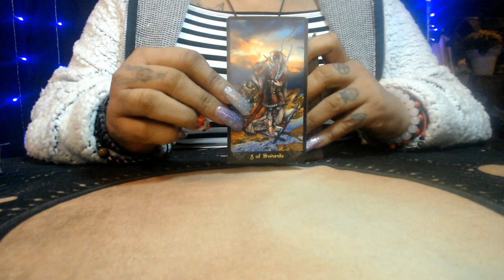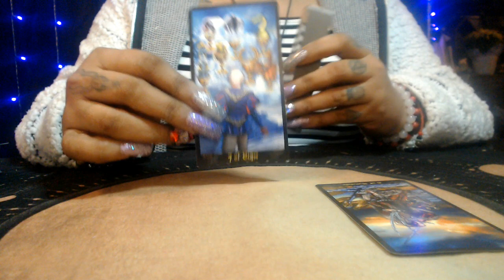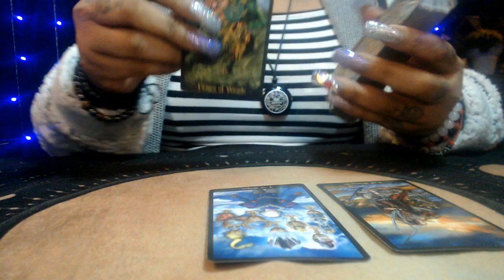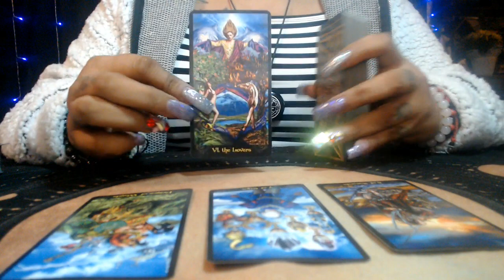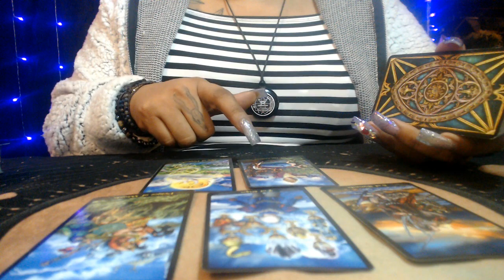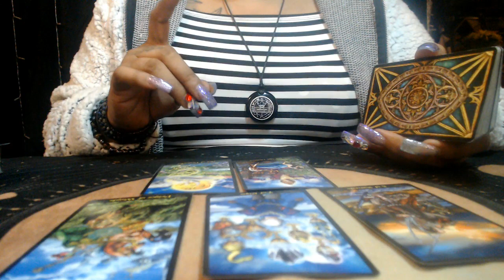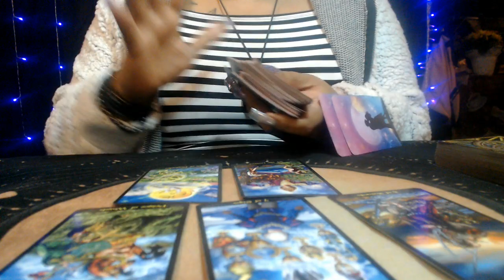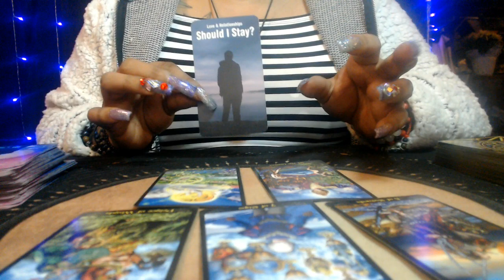CAPRICORN APRIL LOVE 2021 "PLAYER"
3 Card Reading
30 Min Reading
1 Hr Reading